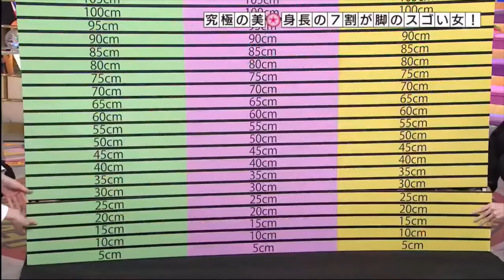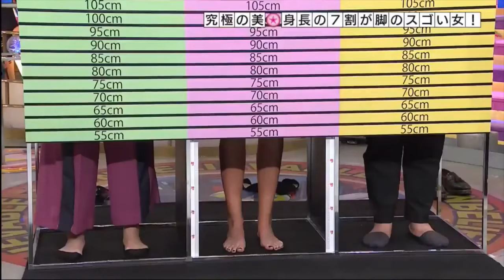Caroline Arthur tall and long legged in japanese tv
The australian Caroline Arthur is competing on the title "Woman with longest "legs within 132cm long legs
She is 188cm tall and interviewed at local japanese t.v show